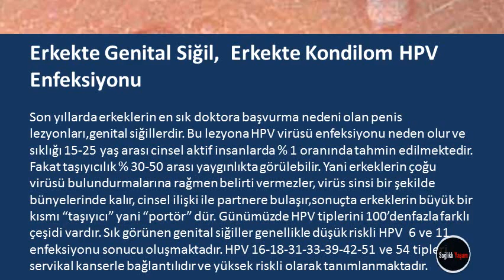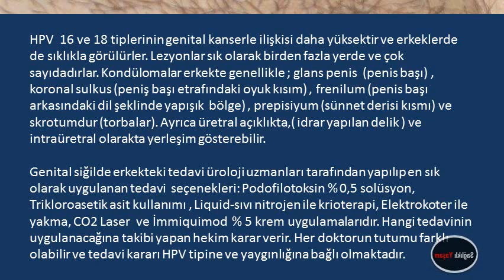Erkekte Genital Siğil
Erkekte Genital Siğil,erkekte siğil resmi,erkeklerde genital siğil kremi,cinsel organda siğil için hangi doktora gidilir,erkekte hpv virüsü görüntüleri,hpv tedavisi krem,hpv virüsü bulaşma yolları,hpv virüsü tedavisi,hpv virüsü tuvaletten bulaşırmı